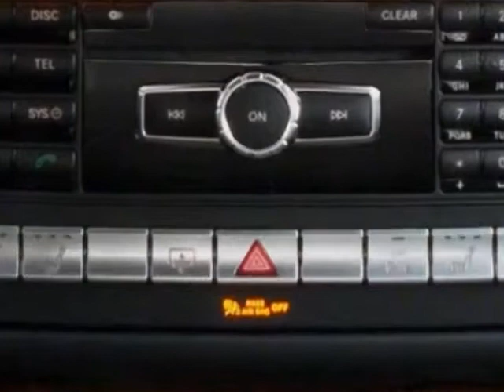2013 Mercedes-Benz CLS-Class CLS-Class 4dr Sedan CLS550 4MATIC Sedan - Reno, NV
Mercedes-Benz of Reno, Reno, NV - 1-Owner 2013 MERCEDES-BENZ CLS550 4MATIC •Premium 1 •PARKTRONIC •Lane Tracking